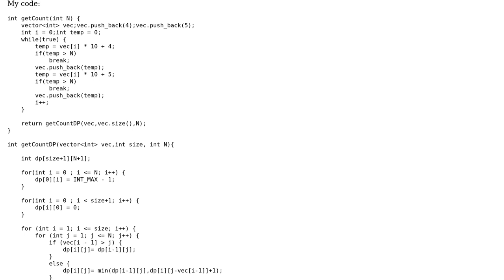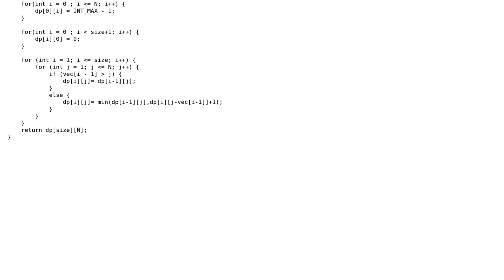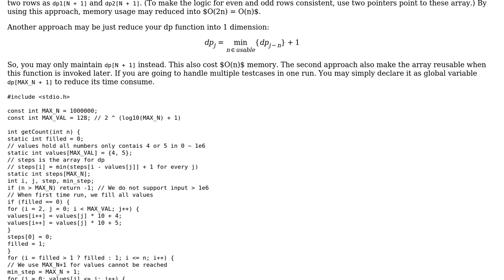Code Review: Find a sum using just two different digits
With thanks & praise to God, and with thanks to the many people who have made this project possible! | Content (except music & images) licensed under CC BY-SA | Music | Images & others | With thanks to user tsh user Toby Speight user Martin and the Stack Exchange Network Trademarks are property of their respective owners. You are responsible for your own actions.